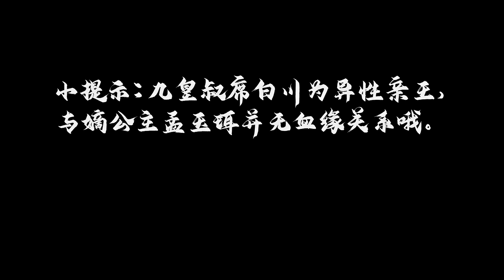【ENG SUB】皇叔适可而止 06丨Lord, Time to Stop 06 最美嫡公主与傲娇九皇叔的甜宠爱情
⏩主演：张子萌、刘政

到了及笄之年，该出嫁的嫡公主孟玉珥，却一连克死了四个准驸马！不仅纳夫之路如此坎坷，还被卷入惊天谜案。九王爷席白川征战归来，出现了神秘的血雨腥风，掀起埋藏已久的前尘波澜，冥冥之中他与公主殿下的关系也日渐暧昧起来。一桩柱神秘离奇的案件背后，拉扯出了一段段不为人知的过往。尘封的迷雾终将散去，一切的未知，前尘今朝的羁绊，不为人知的暗涌，远方良人竟是那个曾经“不靠谱不着调“的九皇叔。